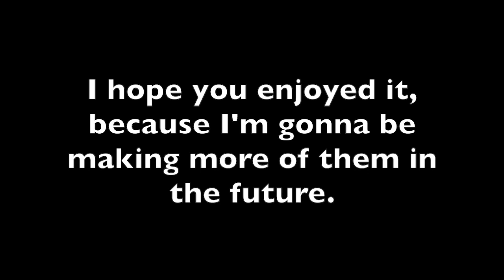Stray Kids On Crack Kinda #1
So this was my first try at a full on crack video. I hope you enjoyed, because I wanna make more of them in the future.